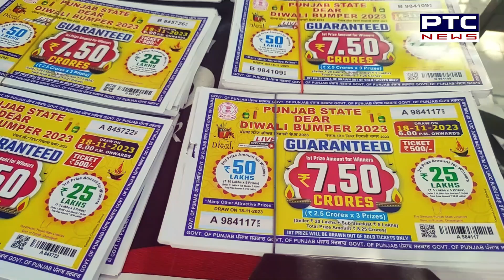Hoshiarpur : 4 ਘੰਟੇ ਪਹਿਲਾਂ ਲਈ ਲਾਟਰੀ ਦੀ ਟਿਕਟ ਨੇ ਚਮਕਾਈ ਬਜ਼ੁਰਗ ਦੀ ਕਿਸਮਤ, ਨਿਕਲੀ ਢਾਈ ਕਰੋੜ ਦੀ ਲਾਟਰੀ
4 ਘੰਟੇ ਪਹਿਲਾਂ ਲਈ ਲਾਟਰੀ ਦੀ ਟਿਕਟ ਨੇ ਚਮਕਾਈ ਬਜ਼ੁਰਗ ਦੀ ਕਿਸਮਤ
ਨਿਕਲੀ ਢਾਈ ਕਰੋੜ ਦੀ ਲਾਟਰੀ, ਪਰਿਵਾਰ ਦੀ ਖੁਸ਼ੀ ਦਾ ਨਹੀਂ ਕੋਈ ਟਿਕਾਣਾ